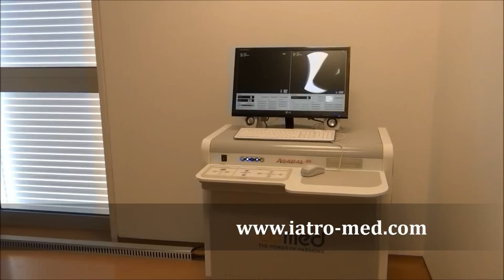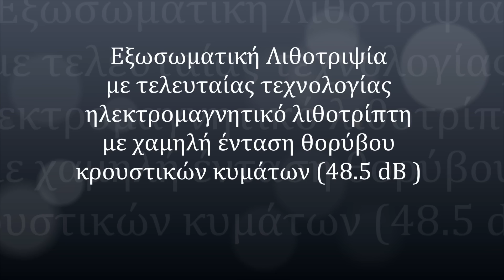GEMSS ASADAL M1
GEMSS Lithotripter has a remarkable success rate with its high-performance shock-wave generator. It provides a stable surgery environment to both operator and patients with low noise (less than 50db).